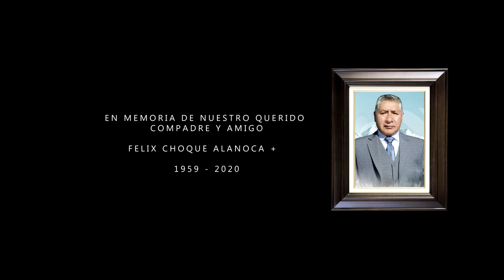SEMILLA - Cinco corazones (Morenada) HD 1080p (07 de marzo 2023).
Cinco corazones (Morenada) L.y M. de César y Fernando Cámara Aguilar, interpretado por el grupo cochabambino SEMILLA (Participación especial del Bloque Folklórico Cultural Siempre Compadres de la Fraternidad Señorial de Morenos Chacaltaya 97.16) Vídeo clip realizado por Vídeo Film PUNTO DIGITAL, subido al internet el 07 de marzo de 2023 años por GRUPO SEMILLA.